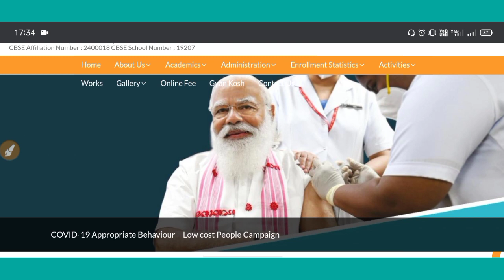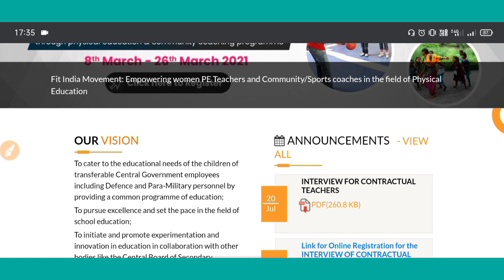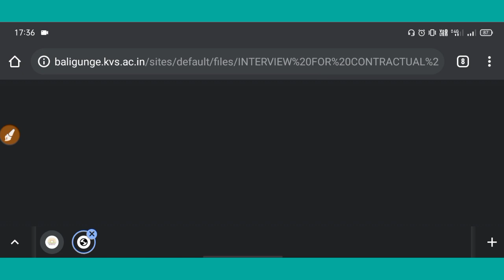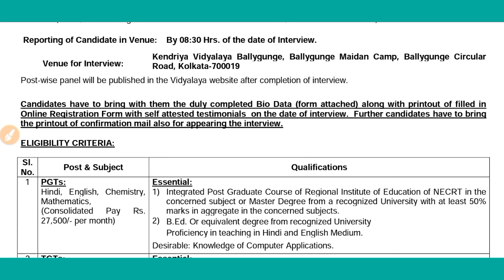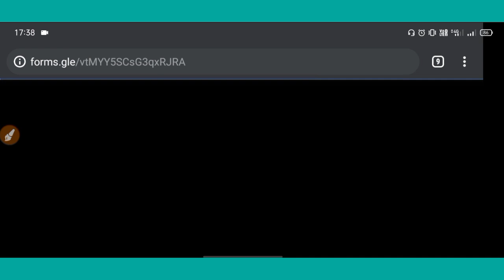KVS RECRUITMENT 2020 2021 NOTIFICATION | KVS VACANCY 2021 | KVS VACANCY KAB AAYEGI | MITHUN SINGH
EMRS PRINCIPAL AND VICE PRINCIPAL SYLLABUS | EMRS PRINCIPAL AND VICE PRINCIPAL PREVIOUS YEAR PAPER |

EMRS EXAM DATE | EMRS 2021 | EMRS EXAM IS GOING TO BE POSTPONED? EMRS PREVIOUS YEAR PAPER | Mithun

EMRS 2021 | EMRS OFFICIAL SYLLABUS FOR TGT PGT | EMRS SUBJECT CONCERNED SYLLABUS | MITHUN SINGH |

BOOKS FOR EMRS Maths TGT PGT 2021 | BEST BOOKS FOR EKLAVYA MODEL SCHOOL MATHEMATICS TGT PGT 2021 |

EMRS 2021 | TOP 30 GK MCQ | IMPORTANT GK GS QUESTIONS FOR EMRS | TOP GK GS QUESTIONS | MITHUN SINGH

EMRS 2021 | IMPORTANT COMPUTER QUESTIONS FOR EMRS | TOP COMPUTER FULL FORMS QUESTIONS | MITHUN SINGH

BOOKS FOR EMRS 2021 | BEST BOOKS FOR EKLAVYA MODEL SCHOOL | EMRS KE LIYE BEST BOOKS | EMRS 2021 BOOK

EMRS PREVIOUS YEAR PAPER | EKLAVYA MODEL SCHOOL PREVIOUS YEAR PAPER | EMRS SYLLABUS 2021 | MITHUN

EMRS  2021 | EMRS PREPARATION 2021 | HOW TO PREPARE FOR EMRS 2021 | EMRS TGT PGT PRINCIPAL 2021 |

EMRS 2021 | IDIOMS AND PHARES ON BOOKS | ENGLISH GRAMMAR | EMRS CLASSES | EMRS PREPARATION 2021 |

EMRS 2021 | TOP ENGLISH MCQ | IMPORTANT ENGLISH QUESTIONS | TOP ENGLISH QUESTIONS | MITHUN SINGH |

EMRS 2021 | IDIOMS AND PHRASES ON BOOKS | ENGLISH GRAMMAR | EMRS CLASSES | EMRS PREPARATION 2021 |

GT TGT PRT TEACHERS RECRUITMENT 2020 NOTIFICATION OUT
KASTURBA GANDHI SCHOOL VACANCY 2021| KGBV RECRUITMENT 2021| TEACHER RECRUITMENT 2021 | MITHUN SINGH KVS RECRUITMENT 2021 | KVS VACANCY 2021 |  KVS PRT TGT PGT VACANCY 2021 |NVS RECRUITMENT 2021 | NAVODAYA VIDYALAY VACANCY 2021 | JNV VACANCY 2021 | NVS RESULTS 2021